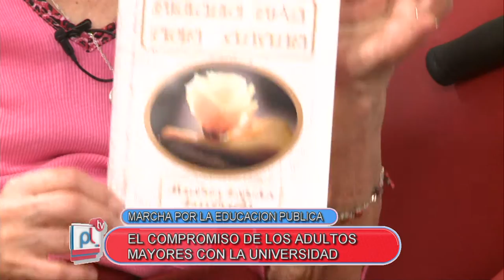PANTALLA LIBRE - YOLANDA "POTOTA" MASSEI - MARCHA POR LA EDUCACION PUBLICA